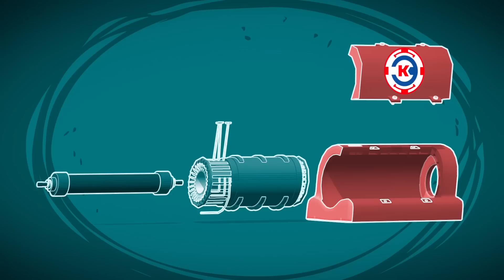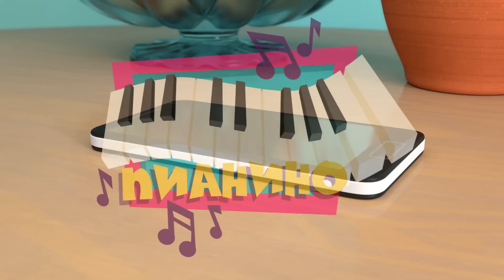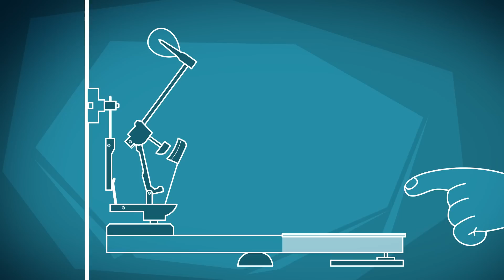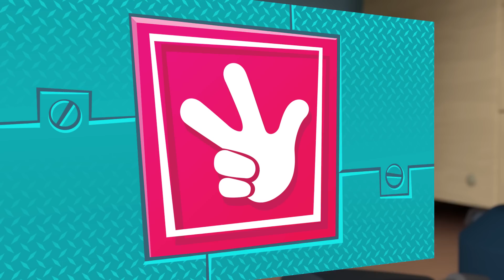ФИКСИКИ - День рождения - Самые праздничные серии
Фиксики! Самые праздничные серии!
Смотри любимые мультики в сборнике - Батут, Энергия, Танцы, Пианино, Аттракцион, Гироскутер, Интернет магазин, Рубашка.
 Некогда скучать - давай играть!